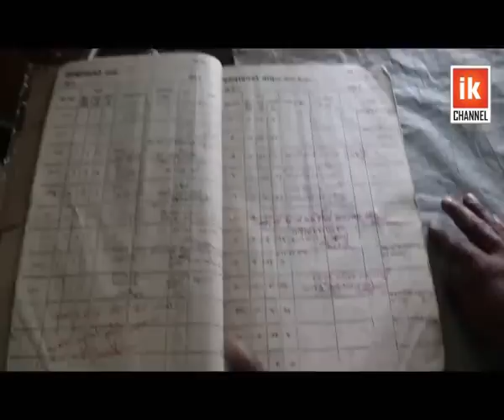deupur ma sthaniya ko samasya, सरकारी निकायबाट देउपुरबासी अन्यायमा